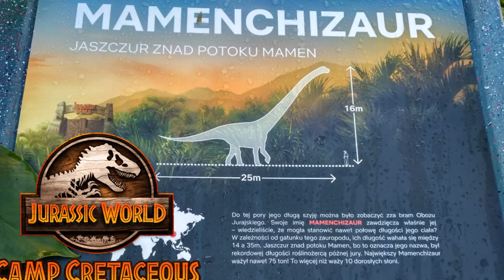8 DINOSAURS THAT COULD SHOW UP IN CAMP CRETACEOUS SEASON 3!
Today we cover 8 Dinosaurs that have the potential of showing up in the third instalment of the Camp Cretaceous Netflix series!